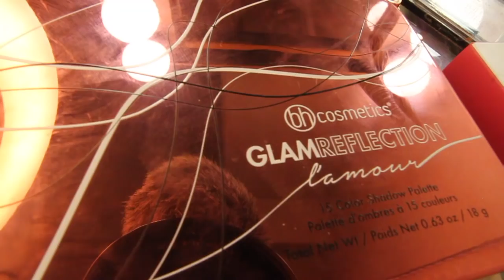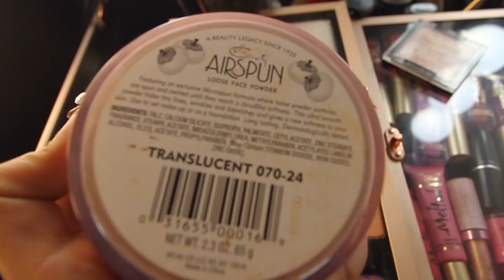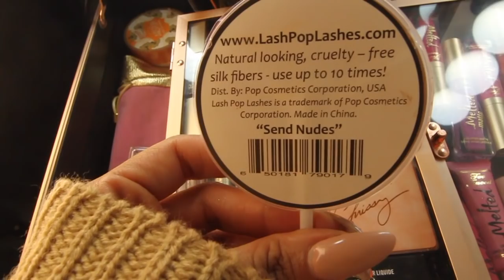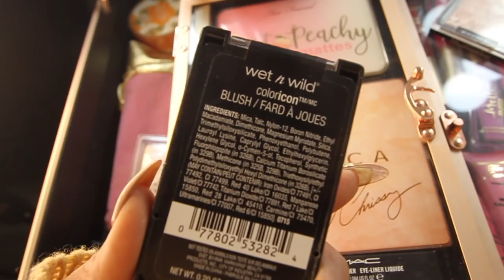Josetty Hurtado Glam Reflection L'amour BH Cosmetics Make Up